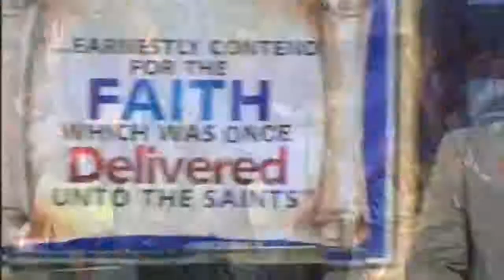The Decision of the Conqueror - Pas. W.F. Kumuyi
*Join us in our Pastor’s Prayer as our Pastors are interceding on behalf of the world.

Please do not fail to worship with us today at Deeper Life Bible Church, Charlottesville VA22911.

There are mountains that will never go away by force. For this purpose, we are going to take a look at the power of faith that moves mountains; and faith is greater and mightier than force. Mark 11:22 “And Jesus answering saith unto them, Have faith in God.”  Therefore our Pastor's online prayer meeting tomorrow Sunday 04/10/20*

*Time*

*USA: 3pm - 4pm*
*Access Code: 344823#*

*Look for*
*VoIP Dialer | FreeConferenceCallHD.com and Click on it*
*Enter your name :.. Pst Peter*

1. Via the web or Zoom app
2. Via Phone:
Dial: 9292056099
Enter Meeting ID: 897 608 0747#
Press #